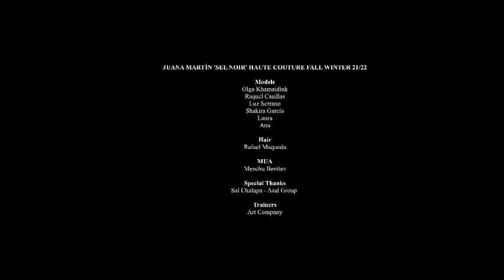JUANA MARTÍN Fall/Winter 2021 || FULL SHOW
Spanish designer JUANA MARTÍN unveiled her Fall Winter 2021.22 Sel Noir Haute Couture  Collection, which explores the beginning of a new phase after a turbulent period, on July 8th, as part of the digital Paris Fashion Week. The collection is dominated by black colour, with just one look that is radiant white, which symbolizes the light at the end of the tunnel. It features exaggerated structures, as well as a combination of straight lines with added curved format in more organic shapes.